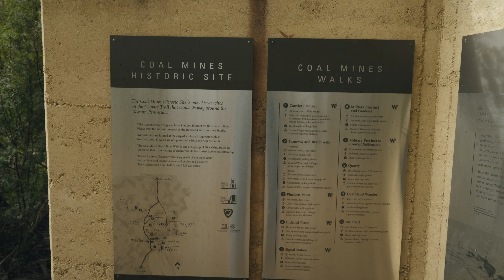Floundering/Flounder Spearing Vlog|夜叉比目鱼 Vlog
一直计划着冬天叉一波比目鱼，正好趁着来北部露营的时候顺路尝试了一波。叉比目鱼最好是有些月光但又不是full moon加上涨潮，比目鱼会到浅滩进食。可惜的是这次来的位置最后一条都没找到，也可能是我眼瞎！很久没有这样晚上出来搞事了，有一种回到小时候的快乐感觉！最后虽然没能拿下比目鱼，但是也没有空手而归！能叉下Mullet我也是相当意外！